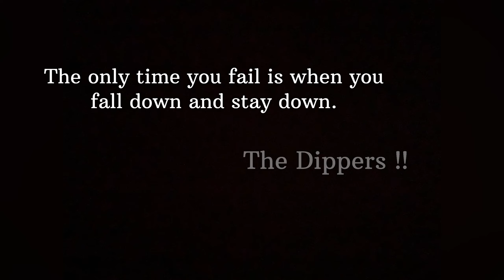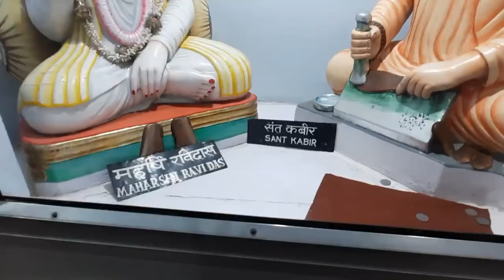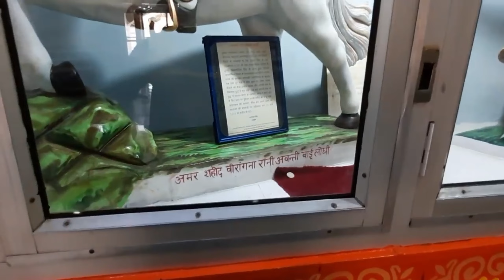Travel Haridwar solo in Low Budget || Budget friendly Haridwar Tour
If you're thinking of traveling to Haridwar but don't want to spend a fortune, you might want to wait until the end. In this video, I'm sharing with you a tips and tricks on how to travel to Haridwar on a budget, without sacrificing too much.

There are a few things you need to know before traveling to Haridwar, like where to stay and what to eat. But with a little bit of research, you can get everything you need to make your trip affordable and enjoyable! So be sure to watch this video to find out all the secrets to traveling to Haridwar on a budget!